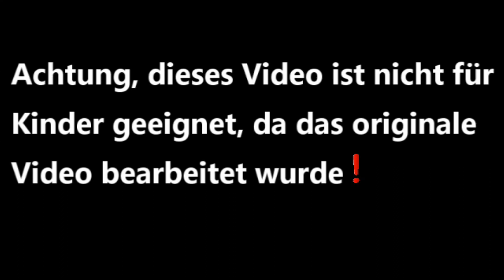Papa Wutz hängt ein Bild auf | Youtube Kacke